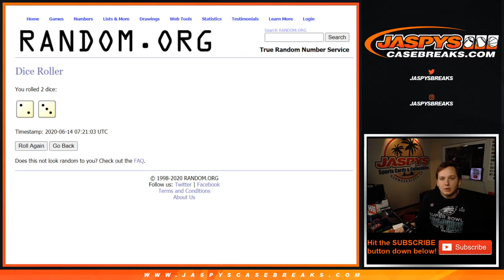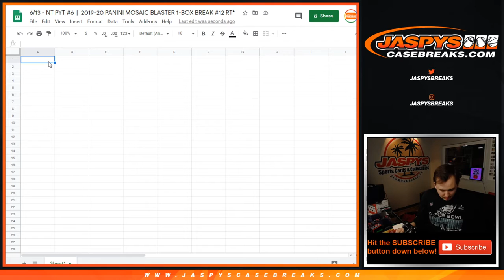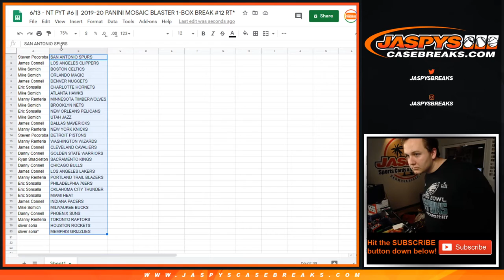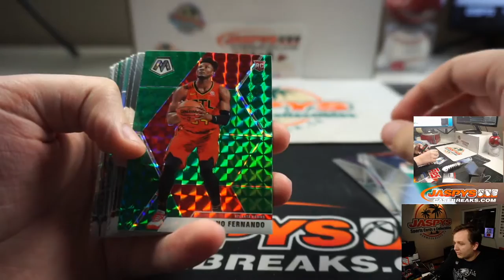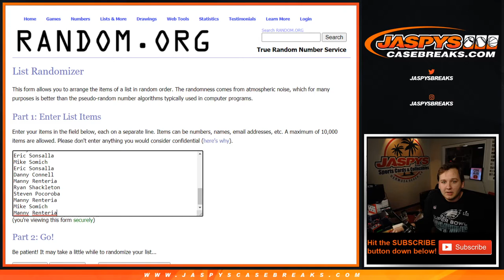6/12 - 2019-20 Panini Mosaic Blaster 1-Box Break #12 *RANDOM TEAMS*